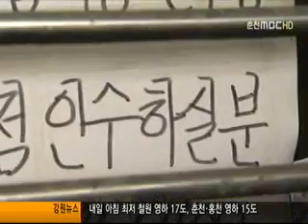선거에 한파까지 경기침체 최악(R) 2012-1210-3a